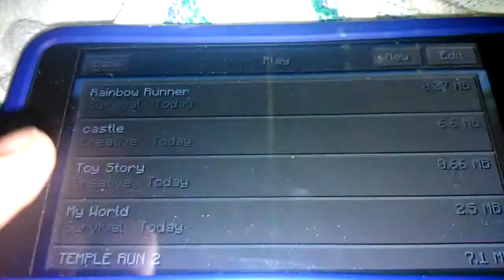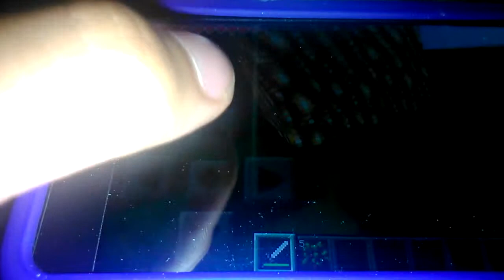MINECRAFT PE Rainbow runner map showcase!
Rainbow runner is awesome!